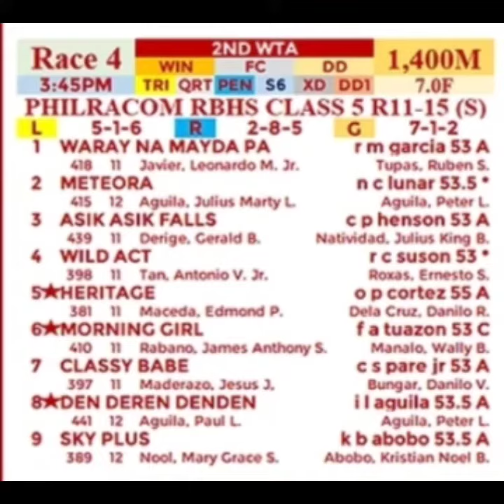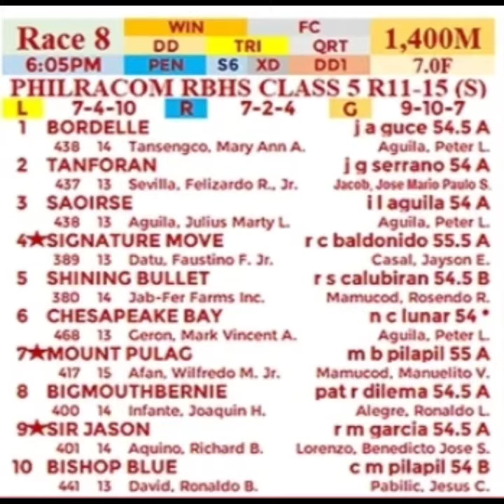TRIP NA TIPS KARERA METRO TURF SEPTEMBER 11 2022